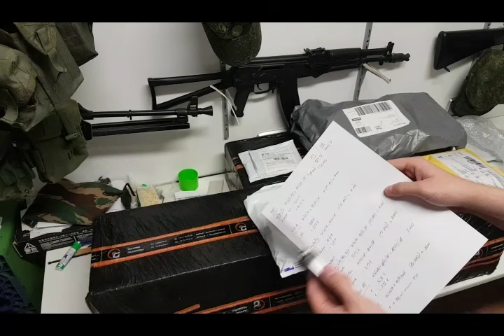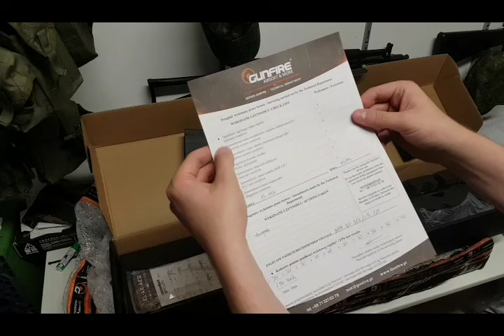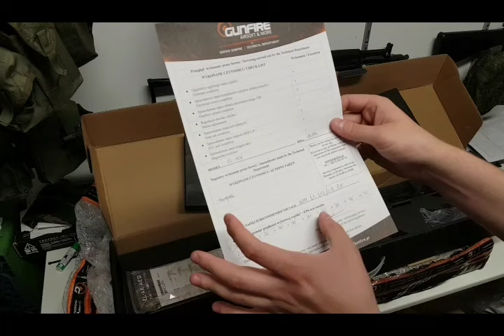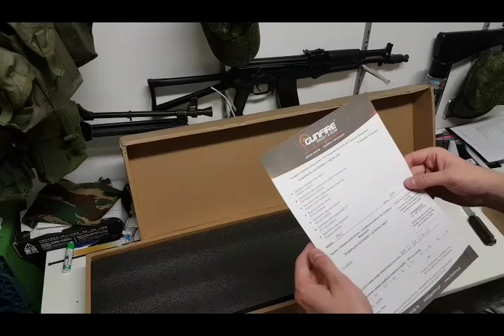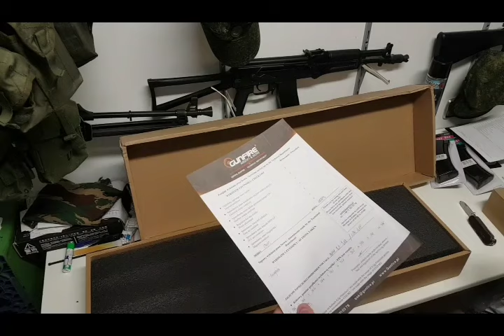Cosas de Airsoft - Unboxing Masivo (~1000€)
Se junta la semana santa con los pedidos de varias personas de un mes entero y pasa esto...

Mi Compra:

Insert ESS:

Weapon762:
Pouch Kriss Vector:

Gunfire:
Goma Hop: